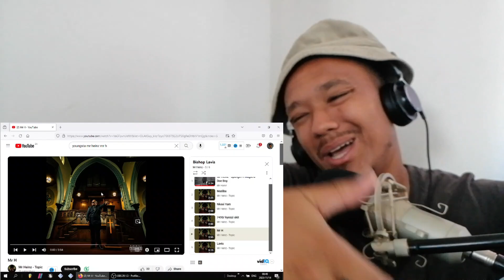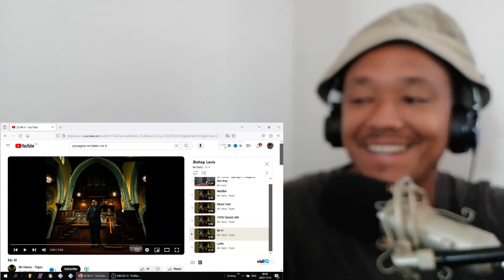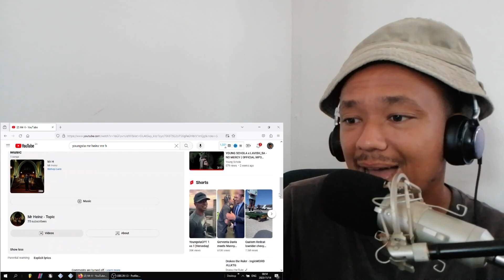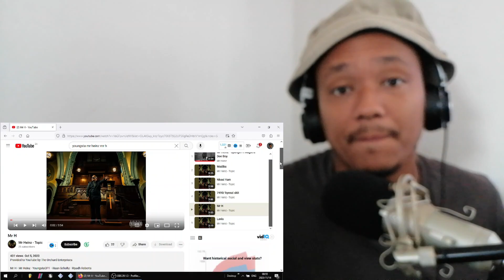Youngsta CPT & Mr HEINZ - MR H | CPT REACTION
I liked Mr Heinz verse the most wow...Track off the Bishop Lavis album